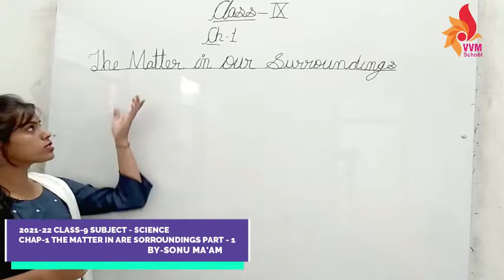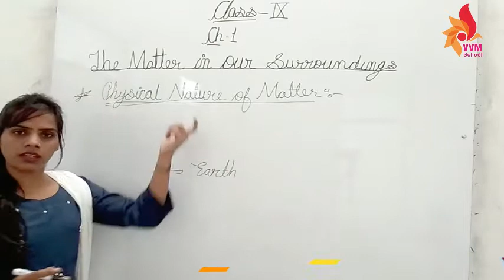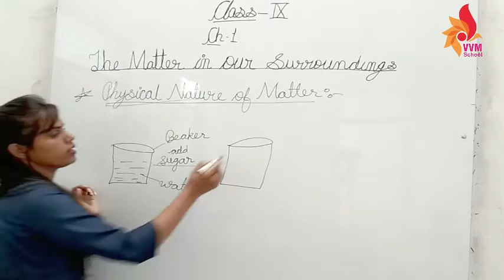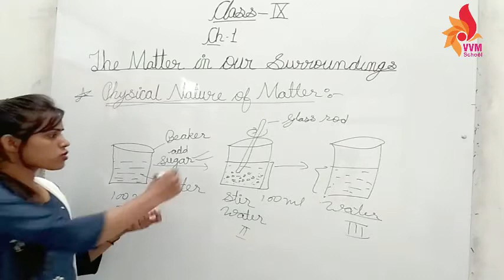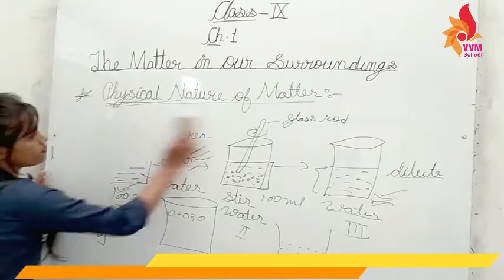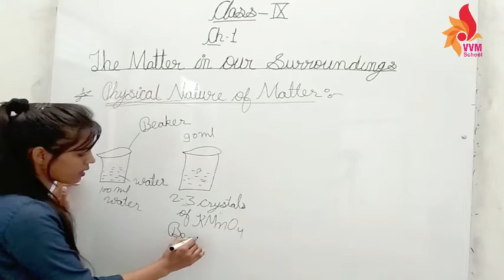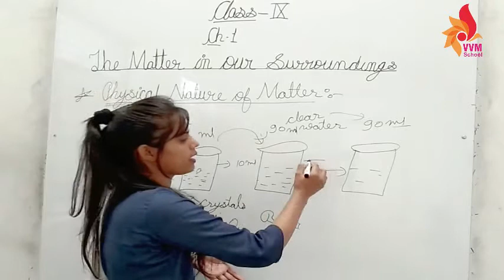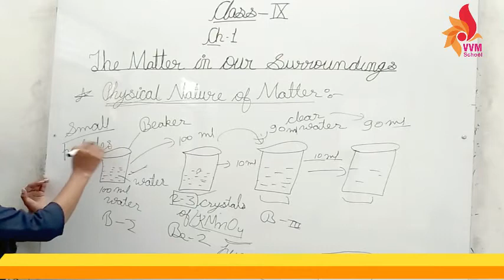2021 22 CLASS 9 SUBJECT SCIENCE CHAP 1 THE MATTER IN ARE SORROUNDINGS PART 1